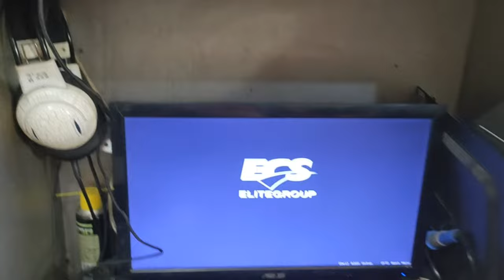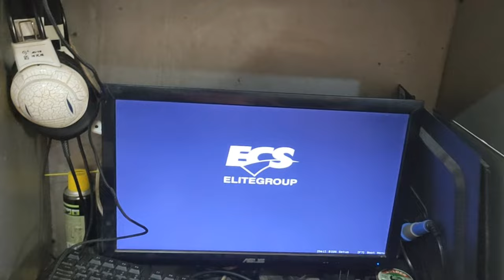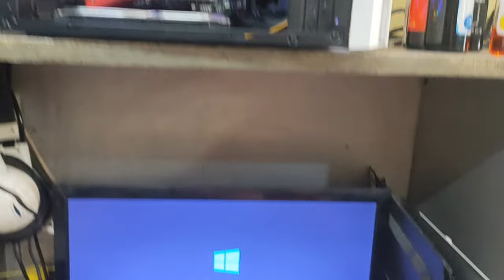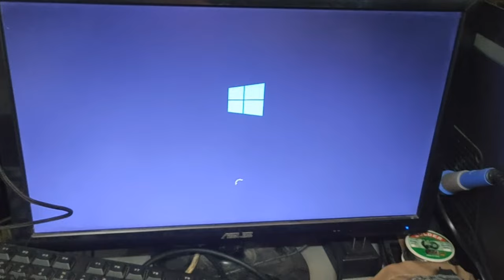Turn On And OFF Problem PC Desktop (Tagalog) Sata Cable lang pala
Ang video na ito ay para lamang sa taong wala pang alam sa computer share ko ito para makatulong, sana may matutunan kayo kayo sa channel ko about software and hardware problem

Firstime kong maka encounter na ang problem is Sata cable pala nag palit na ako ng power supply
tangal kabit din ng processor add ng thermal paste same problem hanggang sa sinabi ko sa may ari na sa board na yung problem, hinde mo aakalain na sata cable pala ang may problem

if not resolve try another solution tanggal kabit processor, memory tanggal kabit check 1  by 1 na wala munang video card and hardisk  direct sa board  vga connector then check rin yung  power supply .

How To Check PC problem Turn On and Off